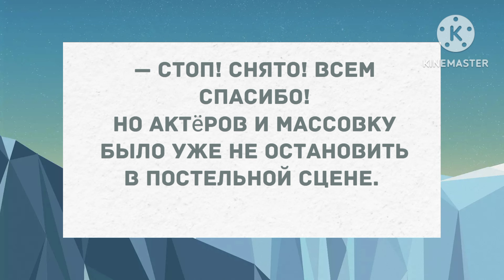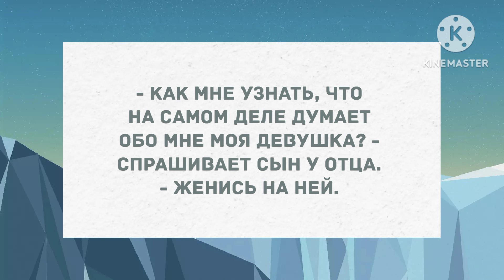Лежат Ваня с Маней в кровати. Сборник свежих Анекдотов! Юмор!